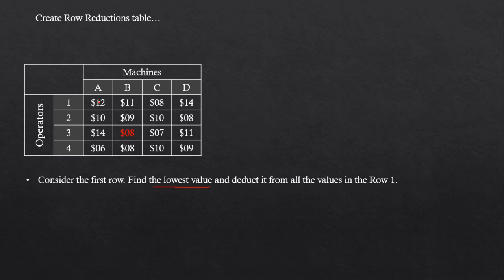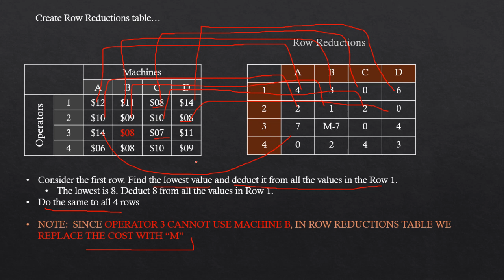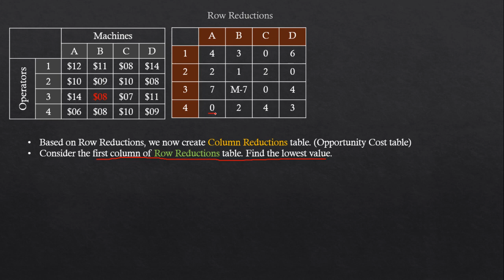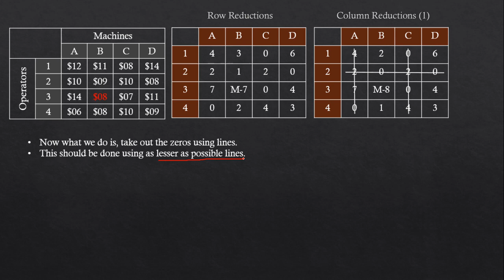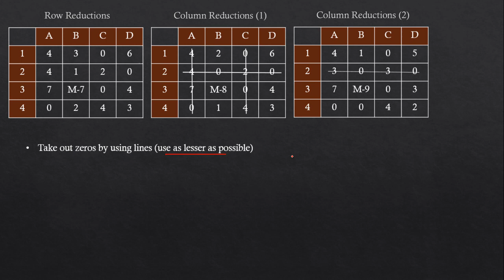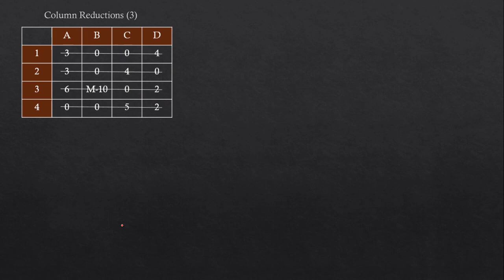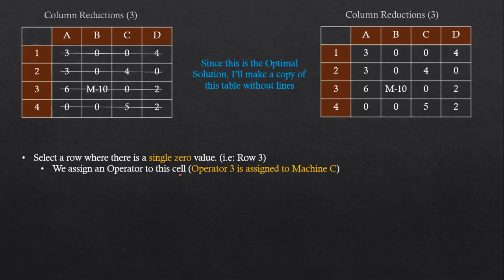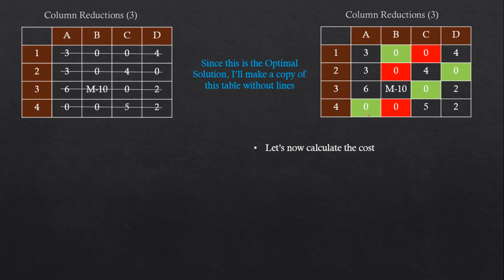Assignment Problem Minimum Cost Step-by-Step OR/MS (English)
A step-by-step demonstration on how to calculate the minimum cost (cost minimization)of an assignment in an Assignment Problem in Operations Research or Management Science.